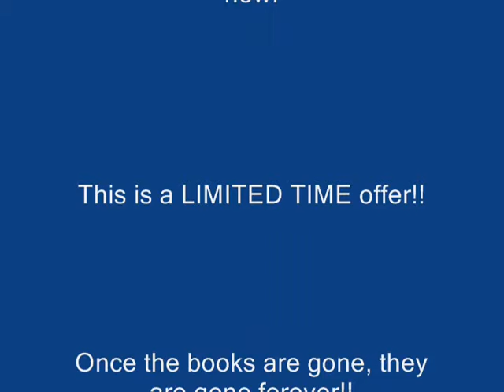Gulfport Mississippi Car Wreck Lawyer Testimonial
FREE Book, BEFORE You Hire A Lawyer, Read My Book FIRST!  Answers All Your Gulfport, Mississippi Car Wreck Questions.